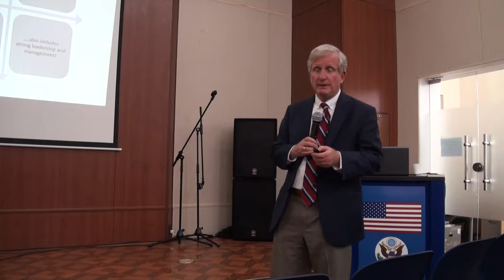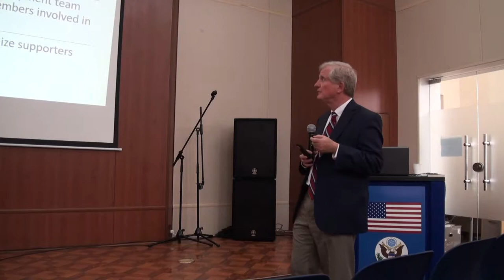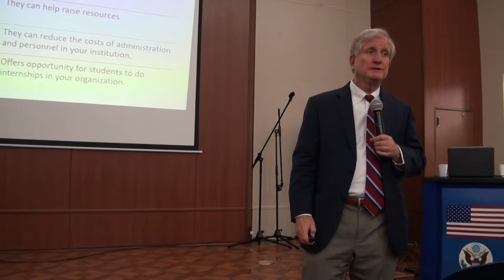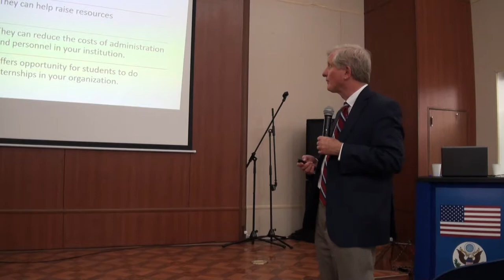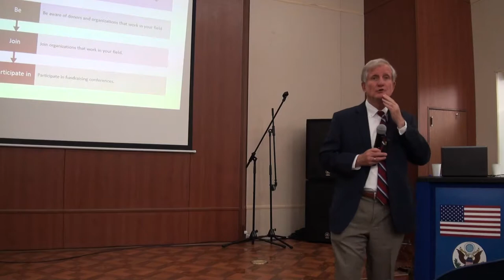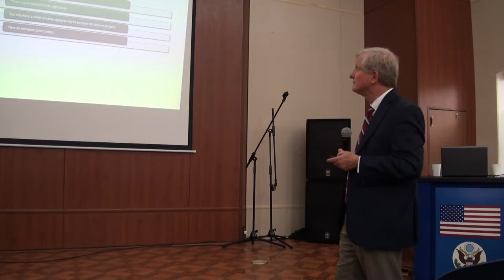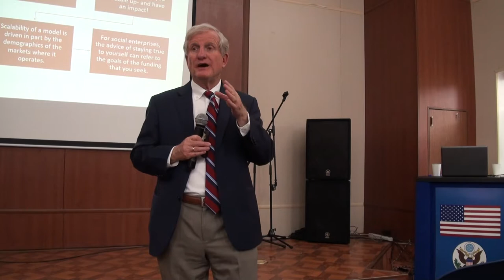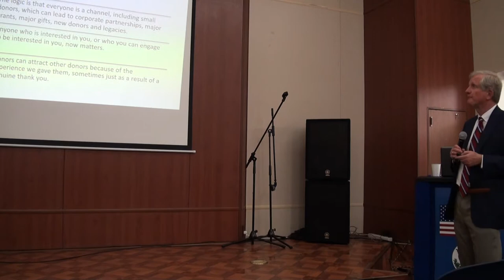"Management, financial planning, and fund raising of NGO" by Peter McFarren 3/4